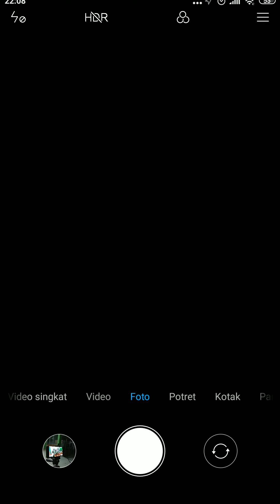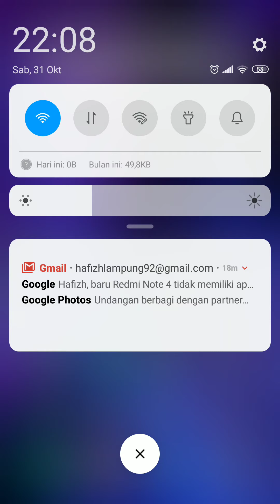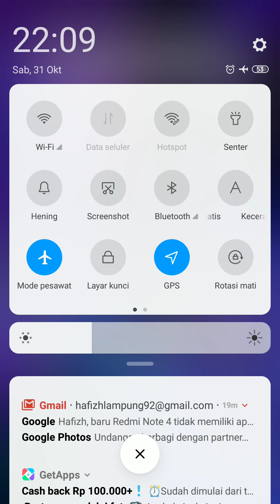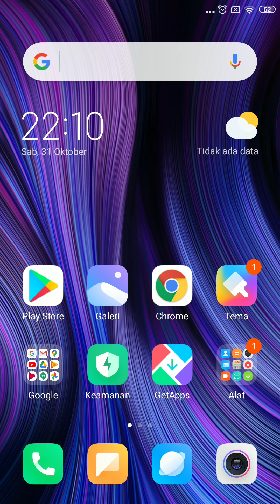Mencabut Kartu SIM Tanpa Mematikan HP | Mengeluarkan Kartu SIM Saat Perangkat Menyala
Video ini saya contohkan bagaimana cara mencabut kartu sim tanpa mematikan hp terlebih dahulu. Pada umumnya kalau mau keluarkan kartu hp smartphone android akan dimatikan terlebih dahulu. Ini dimaksudkan supaya pengaturan yang baru ke kartu SIM bisa berjalan secara otomatis.

Silahkan dilihat dalam video ini bagaimana cara mengeluarkan kartu SIM saat perangkat dalam keadaan menyala dan bisa berhasil 100%.